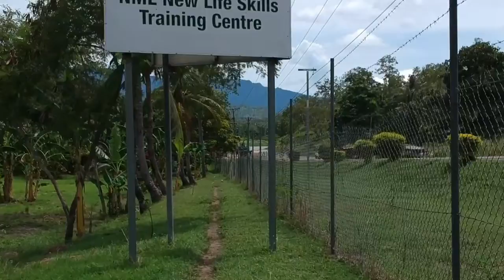A short Trailer. John's story.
A young man with no parents by whom City Mission is helping.

Your Likes, Views and Subscription helps us to help them.